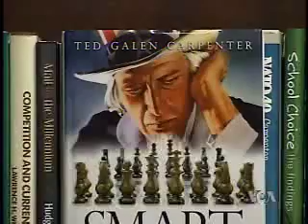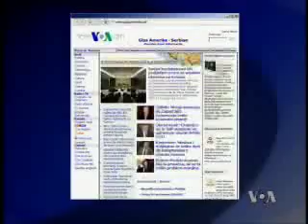Ted Karpenter: Velika energetska zavisnost Evrope od Rusije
Velika energetska zavisnost Evrope od Rusije se sada odražava ne samo na ekonomskom, već i na političkom planu, kaže u razgovoru za Glas Amerike, potpredsednik za spoljnu politiku i pitanja odbrane u vašingtonskom institutu Kejto, Ted Karpenter.